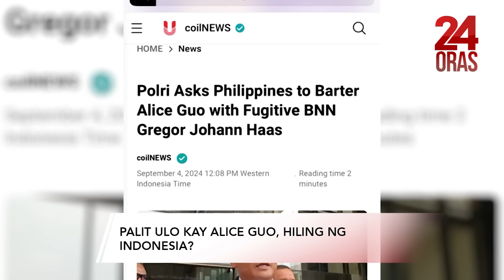Palit ulo kay Alice Guo, hiling ng Indonesia? | 24 Oras